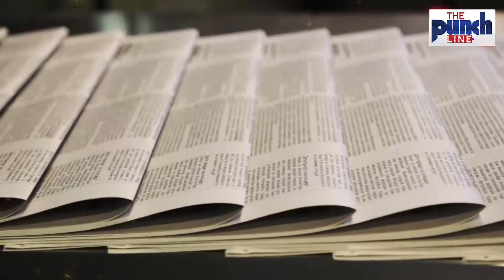Big Development From Indian Occupied Kashmir | Badri 313 Plan for Jammu & Kashmir